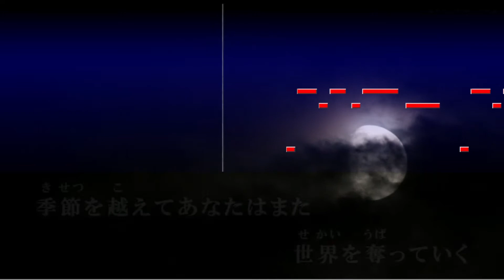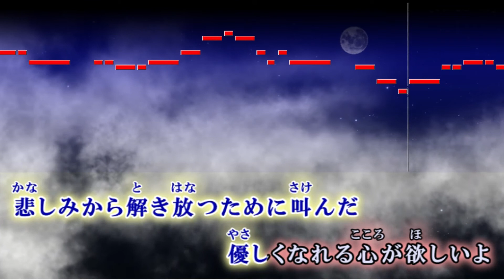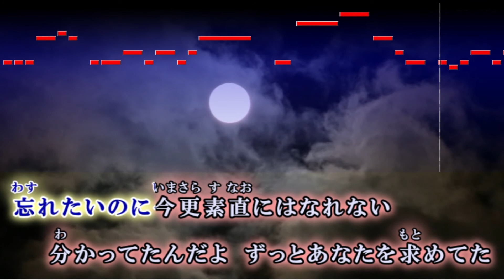【カラオケ】ツキミソウ / Novelbright 【歌詞・音程バー付】ガイドメロディなし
ツキミソウ / Novelbright　オフボーカル

ツキミソウ/ ノーベルブライト